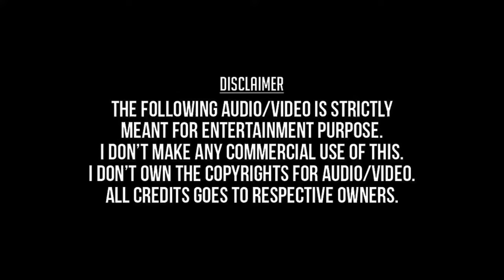Azhagiya Asura (Remastered) - Whistle (2003) - Anitha Chandrasekhar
அழகிய அசுரா - விசில் - அனிதா சந்திரசேகர்